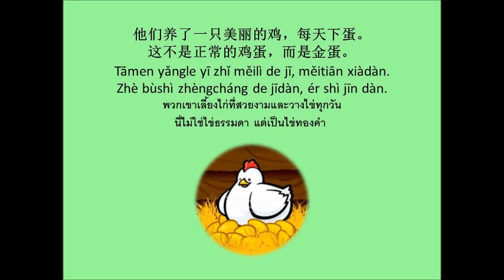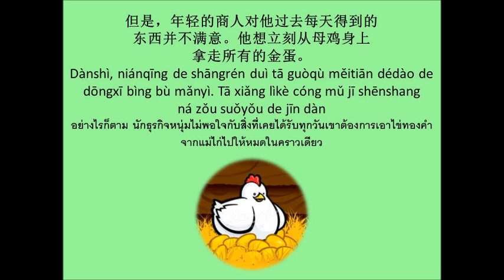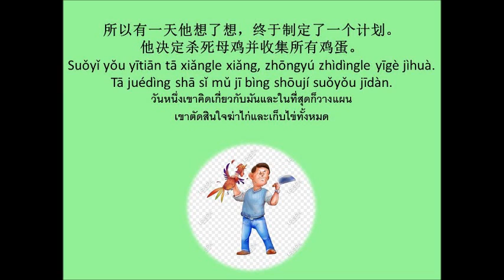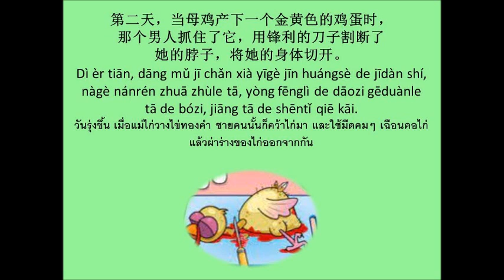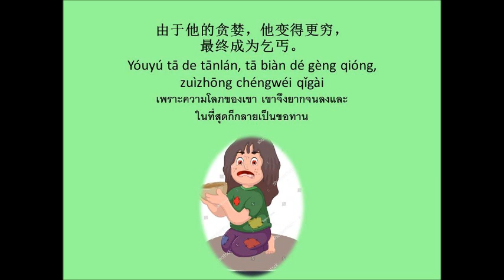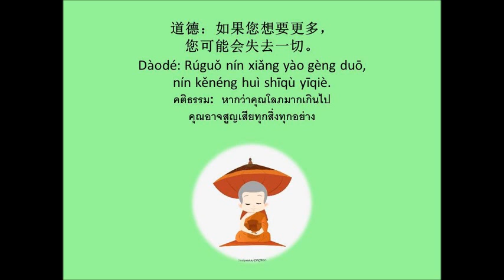金蛋 นิทานเรื่อง ไข่ทองคำ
นิทานสำหรับผู้ที่เริ่มเรียนภาษาจีนกลาง